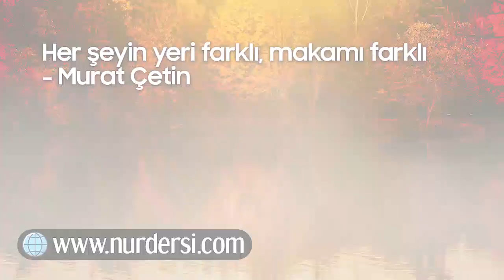Her Şeyin Yeri Farklı, Makamı Farklı (Murat Çetin)